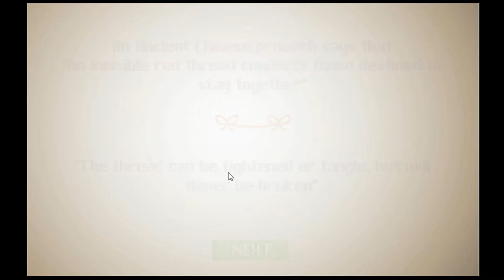Probando "Red Thread" (2014) | Ludum Dare 30 | JAM GAMES #16